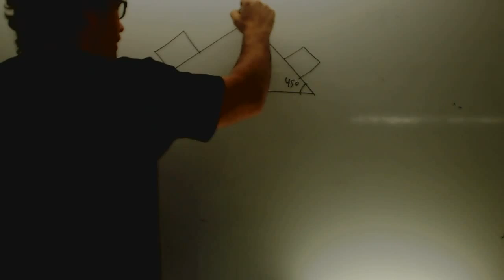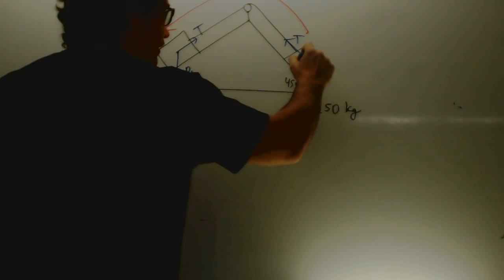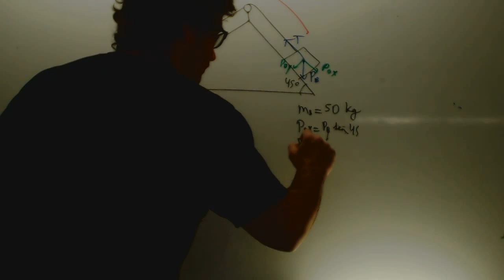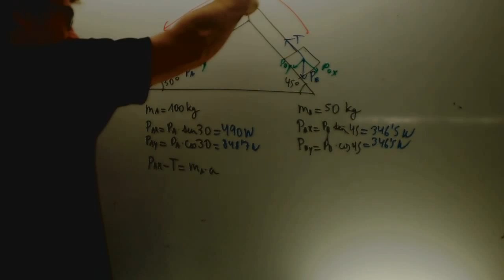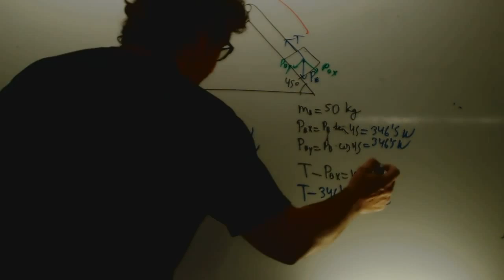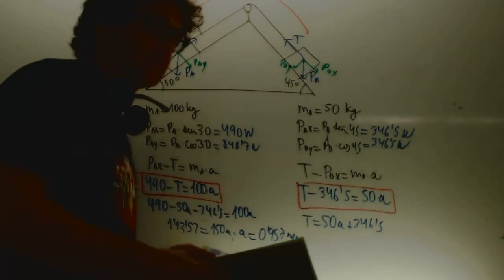Doble plano iinclinado Fisica 1 Bachillerato Academia Usero Estepona